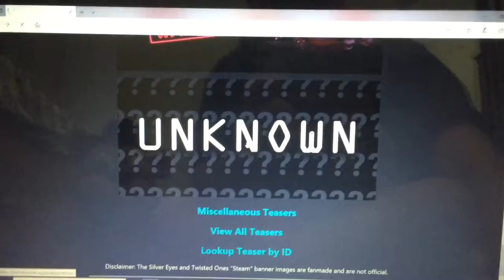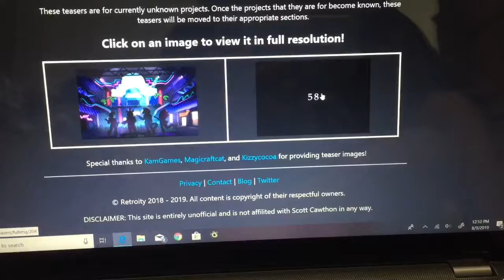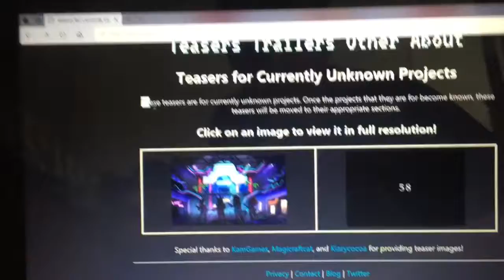New FNAF stuff for 2020!!!